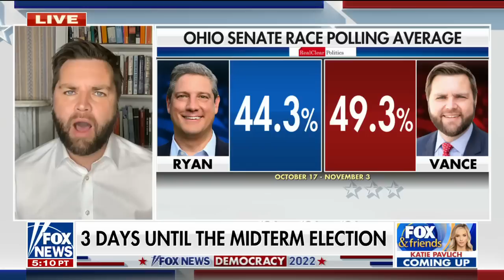Dems know their policies are a ‘failure’: GOP nominee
Ohio GOP Senate candidate JD Vance discusses the midterms and the top issue that voters in his state are facing with only three days to go until election night on ‘Fox & Friends Weekend.’